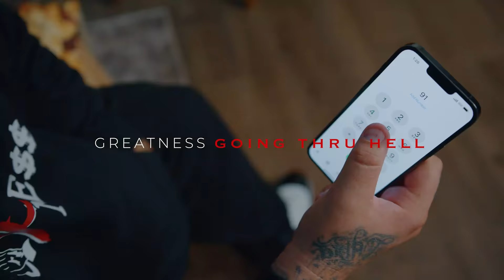Going Thru Hell - Greatness "Official Video"